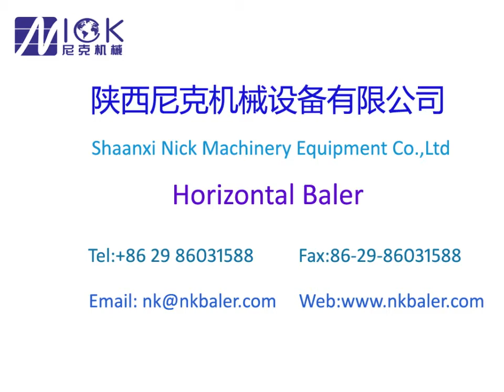PET Bottle Lifting Door Semi-automatic Baler,Horizontal Baler machine, automatic Baler machine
Horizontal Baler machine, automatic Baler machine, semi-automatic Baler machine,Nick Machinery horizontal baler is divided into automatic baler, semi-automatic baler, semi-automatic baler is divided into opening, closing and lifting door.The lift-door semi-automatic baler is an innovative product of Nick Machinery. Before this, the semi-automatic baler was open or left and right doors. The package of the open type baler was loose and not tight enough, while the semi-automatic baler with the left and right doors was tight. But because the work efficiency is low, it wastes time. The lifting door semi-automatic baler is compact and efficient. Nick Machinery’s NKW180BD type lifting door semi-automatic baler is 12T per hour for waste paper and 5-6T for hollow bottles.
There are many choices of horizontal balers, from a single set of bag machines to fully automatic balers equipped with conveyors. Nick Machinery specializes in providing a full range of hydraulic packaging machinery options to meet your waste recycling needs. you can
Choose the standard model of Nick Machinery, or you can customize it from the specific conditions of your plant and other facilities
model. baler is professional hydraulic baler manufacturer for many years ,we mainly produce waste paper hydraulic balers ,plastic baler machine(pet bottle baler,pp films balers) ,used clothes baler machine(used rag baler ,garment press,rag wipper baler) ,textile baling press machine and scrap metal compress ,all hydraulic baler with higher standard quality .welcome to contact us